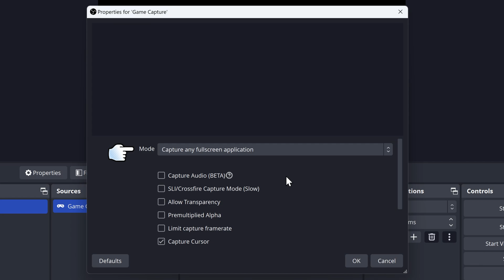🔴 How to Capture ZENLESS ZONE ZERO on OBS (FIX OBS BLACK SCREEN) ✅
Today is how to capture zenless zone zero on obs studio. So you can learn how to stream zenless zone zero on obs or how to stream zenless zone zero on obs studio. This will fix the obs black screen for zenless zone zero game capture when capturing zenless zone zero on obs studio. This is also works on streamlabs! So its also a zenless zone zero streamlabs guide.

I hope this zenless zone zero obs studio or zenless zone zero obs guide help you whether you want to record zenless zone zero or how to stream zenless zone zero thanks to this video fixing the zenless zone zero black screen issue on game capture on zenless zone zero when capturing it.
*⭐ RESOURCES*
*🌐 SOCIALS*
*📩 BUSINESS / COLLABORATIONS*
*⌛ TIMESTAMPS*
0:00 Intro
0:09 Run As Administrator - OBS Studio
0:18 Launch Zenless Zone Zero (ZZZ)
0:23 Capture Zenless Zone Zero on OBS Studio (Game Capture)
0:43 If Zenless Zone Zero Doesn’t Fit Screen on OBS (Solution)
0:58 Outro